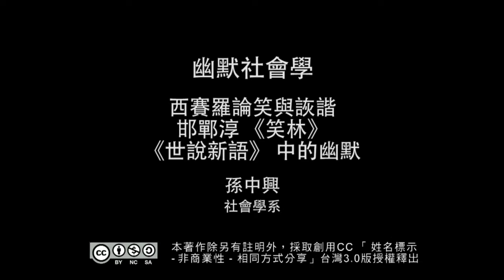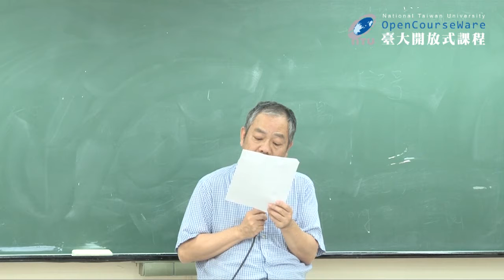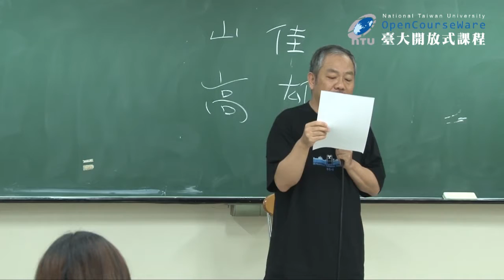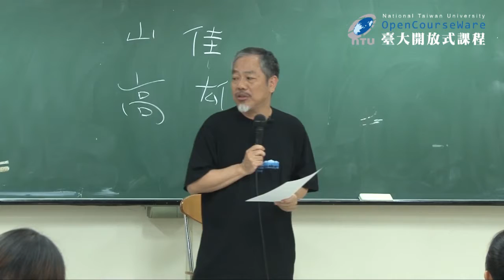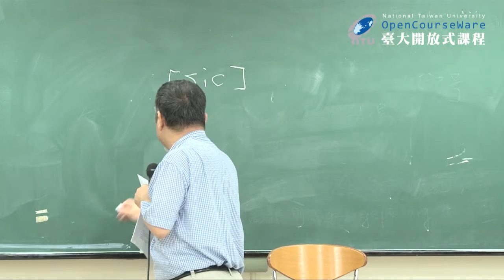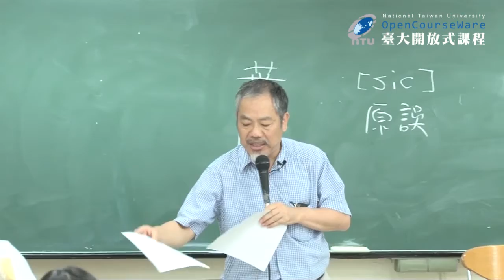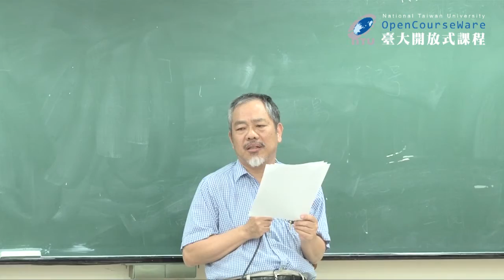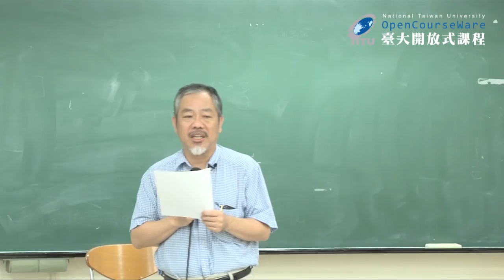幽默社會學 06. 西賽羅論笑與詼諧 / 邯鄲淳《笑林》/《世說新語》中的幽默